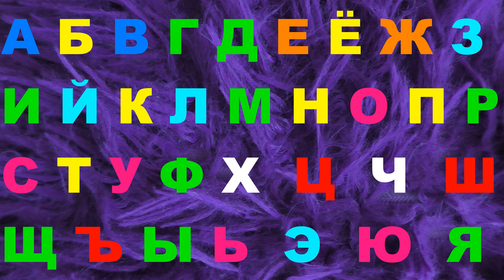Alphabet lore Nice melody 245